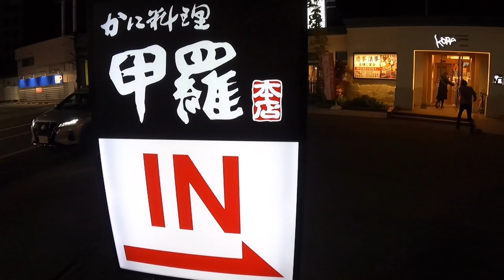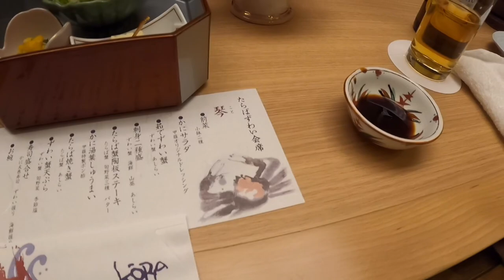KEJUTAN TRAKTIR MERTUA JEPANG MAKAN DI RESTORAN SUPER MAHAL !!